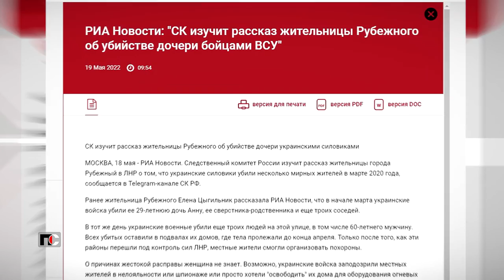Патрульная Служба - 22.06.21